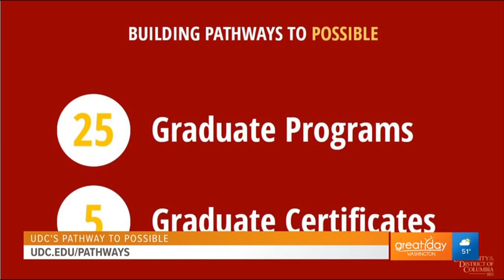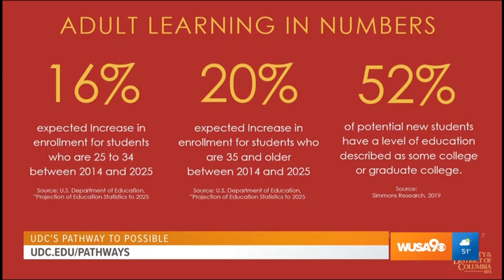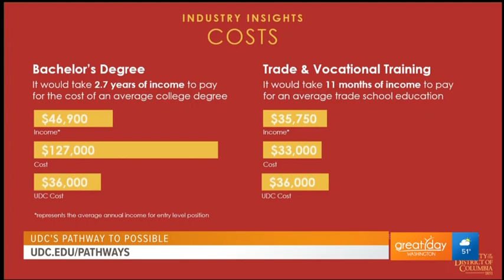UDC on Great Day Washington March 4, 2020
UDC on Great Day Washington March 4, 2020.  UDC CAO Dr. Lawrence T. Potter, Jr. & Steven Tiller, Operations Director, Washington Convention Center, discuss Pathways to Possible initiative and Steven's experience at UDC.